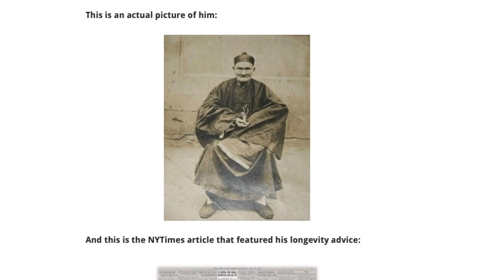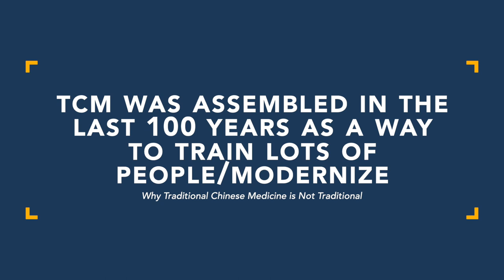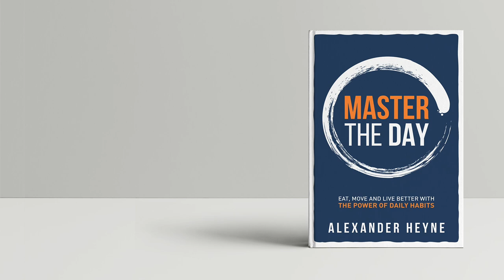Why Traditional Chinese Medicine is Not Traditional